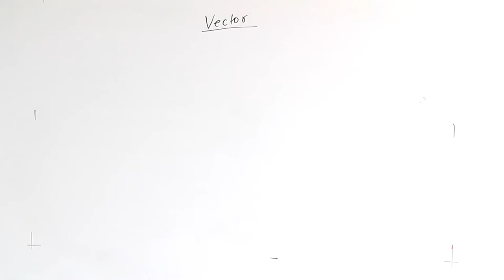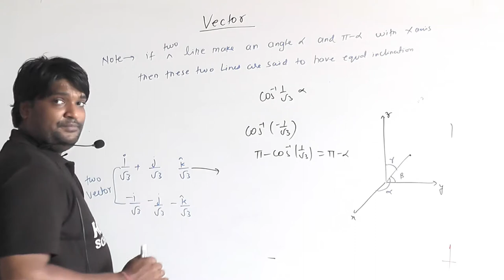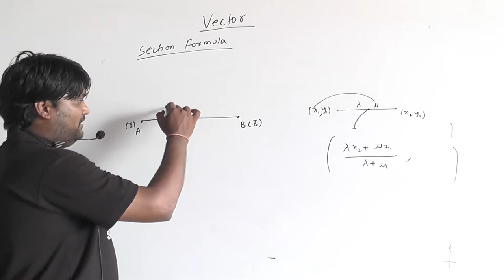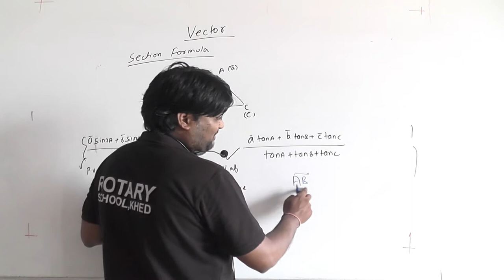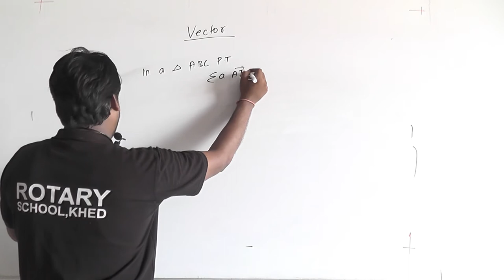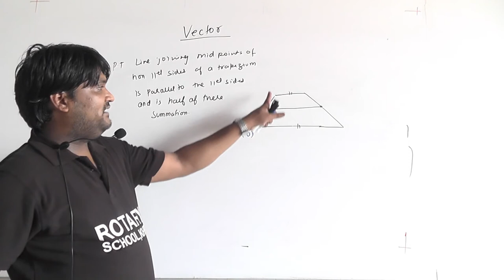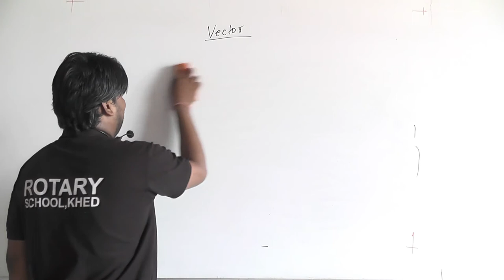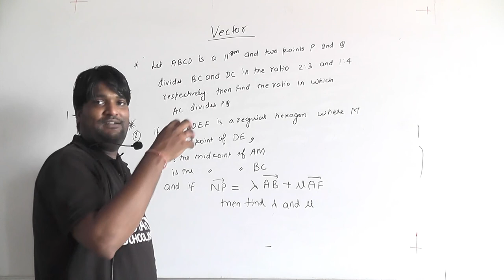Vector lecture 6 XII A1 Nitesh sir